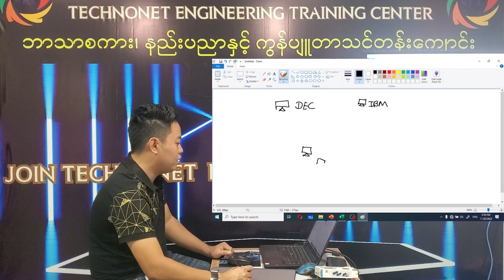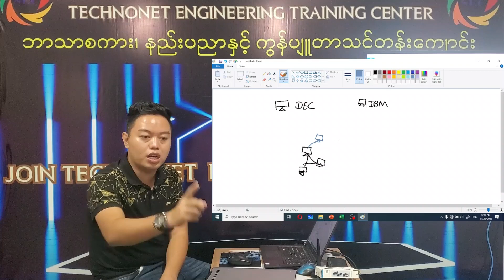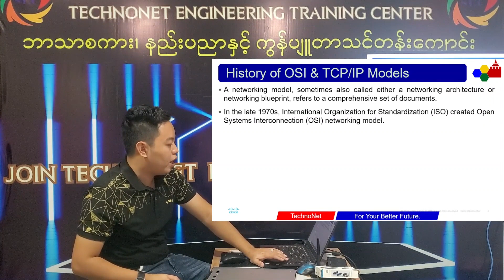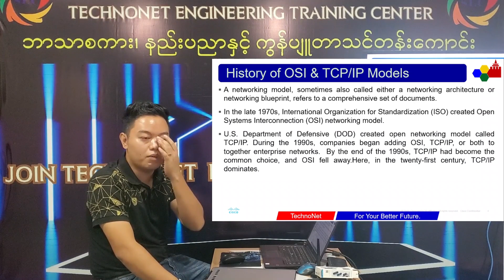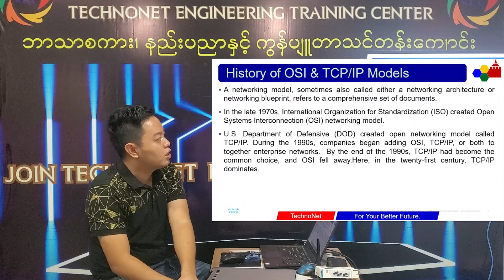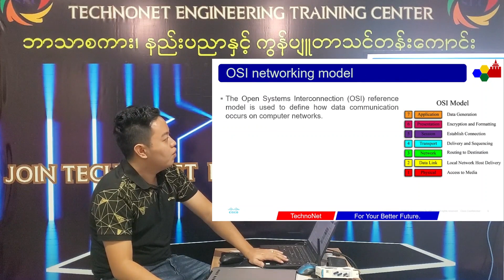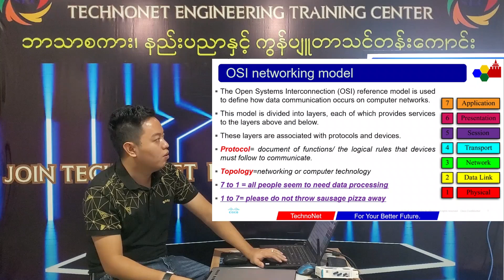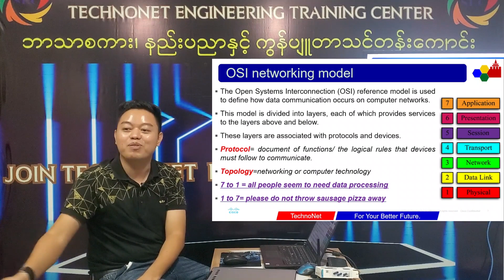OSI and TCP/IP Networking Models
What is OSI 7 layers
What is TCP/IP Networking Model
OSI Vs TCP/IP